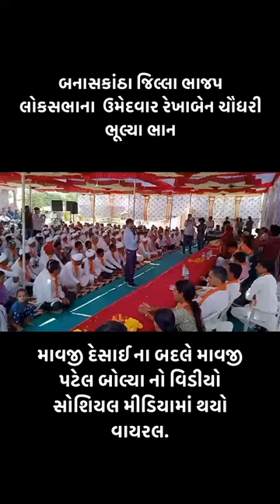Mavji Desai su bolya//New short video//Like and subscribe Karo New video